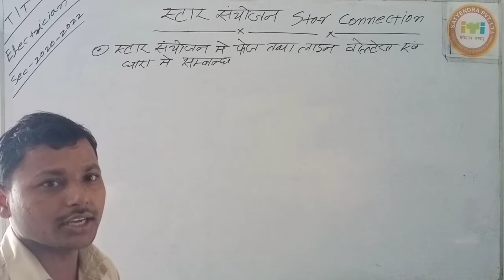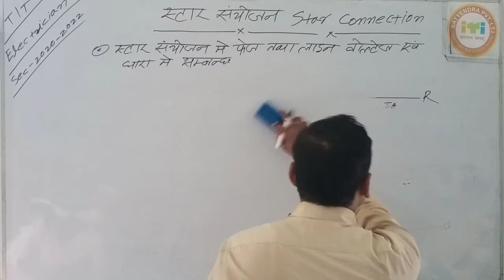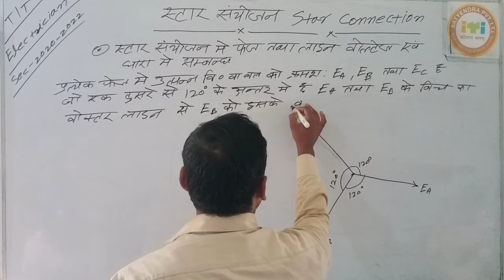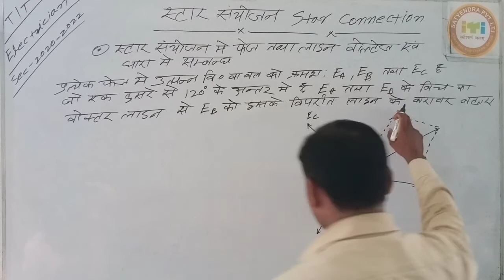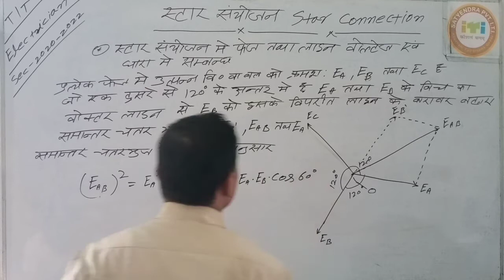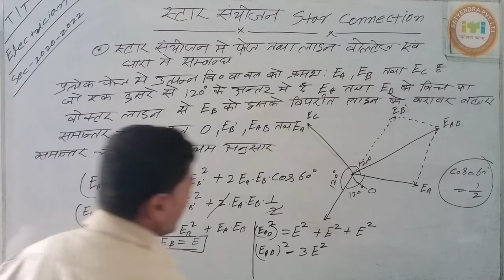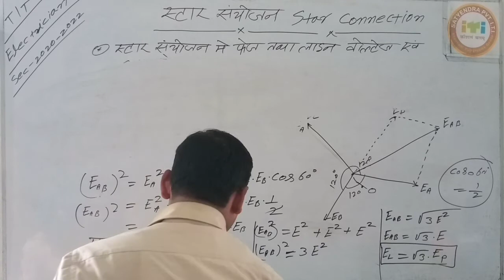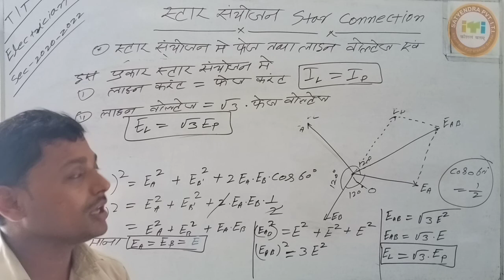ELECTRICIAN THEORY_STAR CONNECTION_CLASS-05